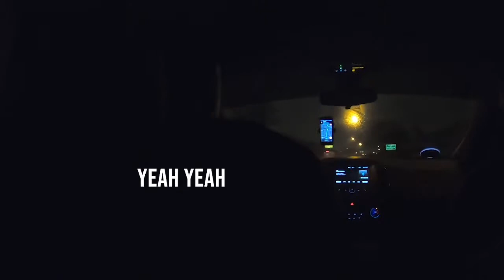The Life of an Amazon Seller | Success Selling Things on Amazon | Nashville Mastermind Meet Up 2020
This is part one of our Nashville business trip! A huge shoutout to those that met us in Nashville for this mastermind meetup. We appreciate you and hope to see even more of you at our next meet up in Anaheim! We host these meetups as part of our business travels to get to know you, network with you, and LEARN from you. It has been a game-changer not only for those that work with us but for our business as well. We never stop learning and growing.